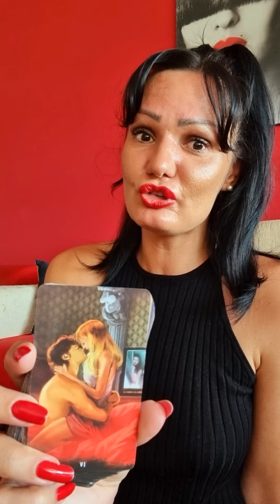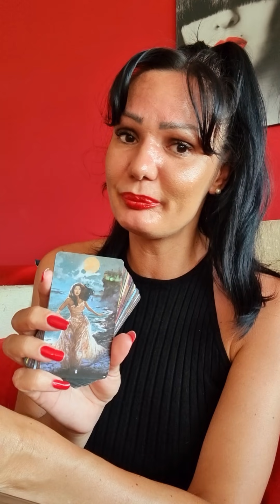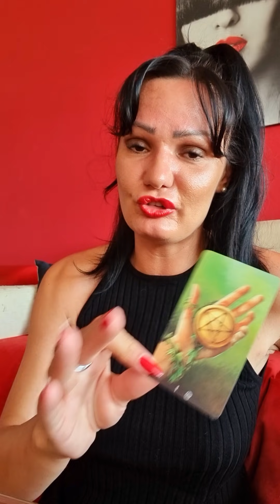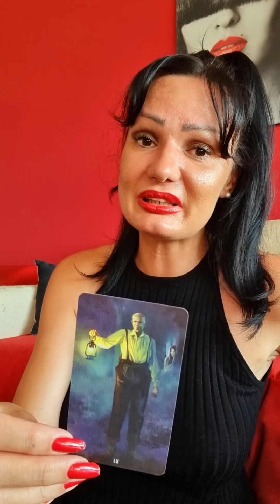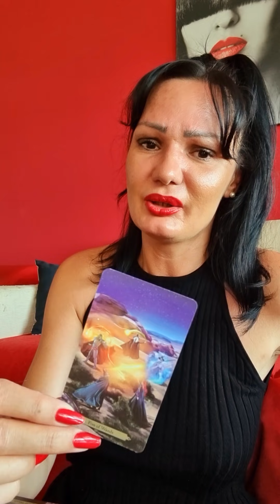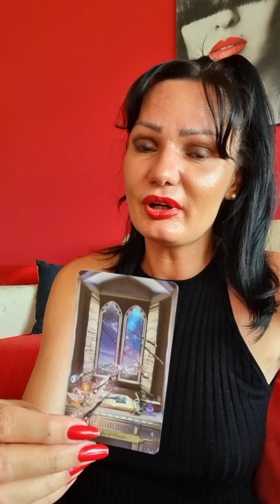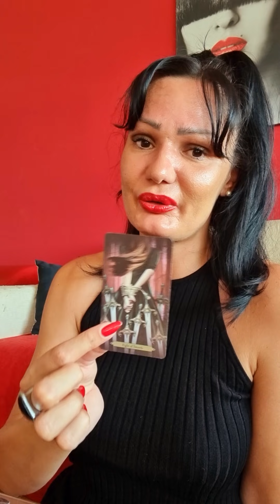RAK Ne zele da vas puste!❤❤❤ 26.7.-1.8. nedeljno tarot citanje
Stasa